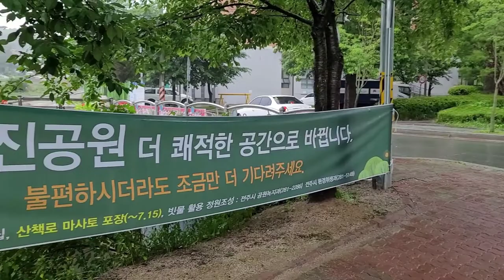덕진공원 공사 중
공원내 산책로 대부분을 마사토로  포장하는 공사가 곳곳에서 이루어  지고 있어서  당분간 호수 둘레를 걷기에는 다소 불편한 점이 있다.

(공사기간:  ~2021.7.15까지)